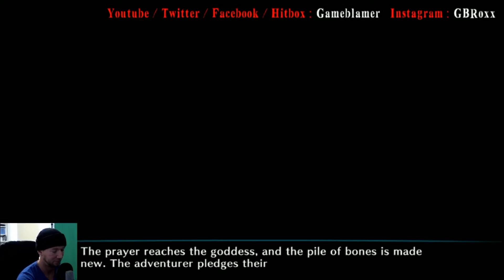[PSVITA] Dragon´s Crown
PSN Name: GBRoxxYoutube
Xbox Name: Bassflower
Skype: Gameblamer

Dennis Scheffler
49311446
Packstation 139
47226 Duisburg